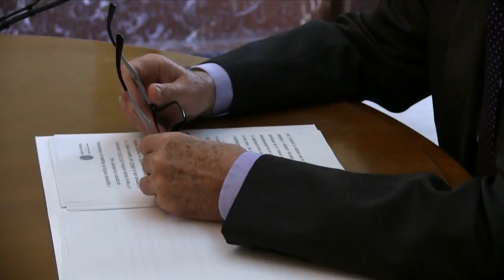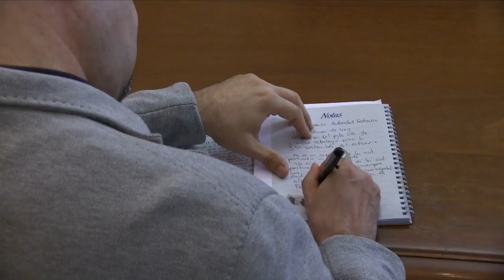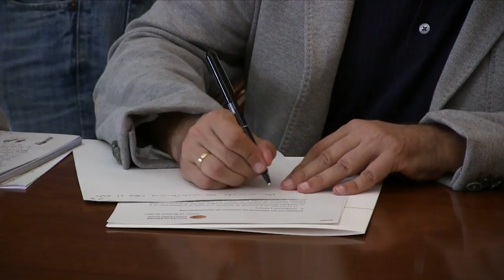(Rueda de prensa sin cortes) El Puerto de Sevilla renuncia al dragado del Guadalquivir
El Puerto de Sevilla renuncia al proyecto de dragado del Guadalquivir que llevaba tratando de llevar a cabo desde 1999. Rueda de prensa íntegra del anuncio de suspensión del proyecto a cargo del presidente de la Autoridad Portuaria de Sevilla, Manuel Gracia.